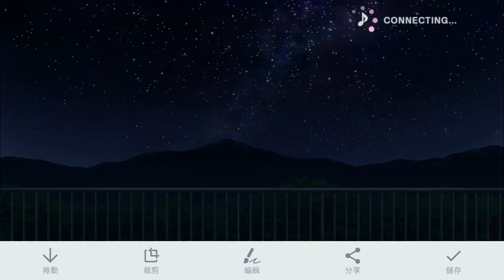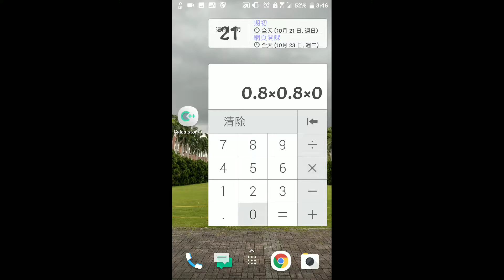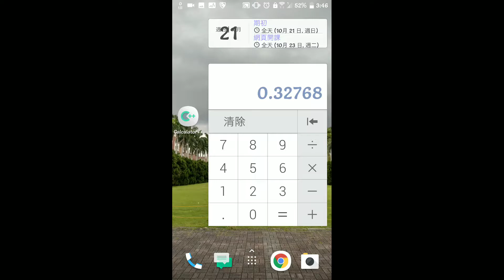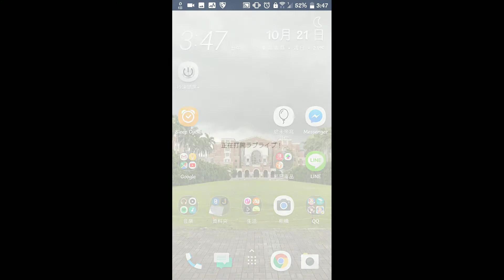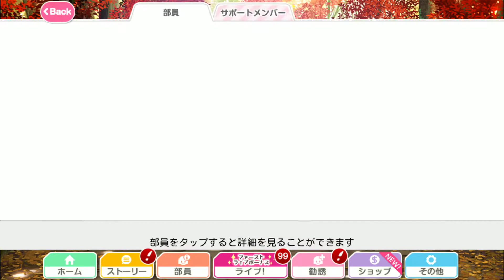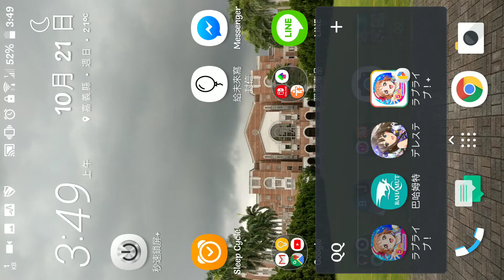Lovelive 繪里生日勸誘！讀心 QQ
糞Game QQ
小號抽到了...